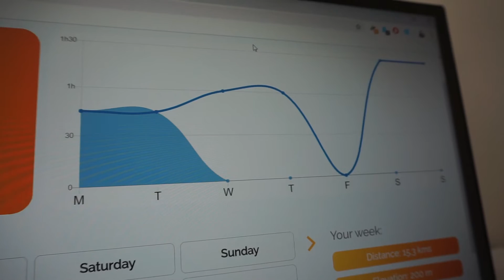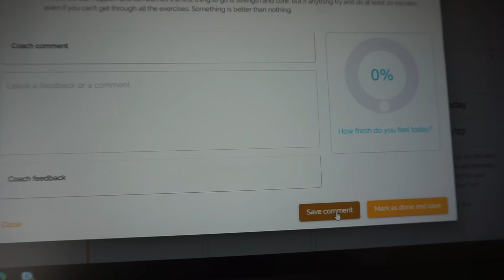Keli pratimai bėgikams. Silikoniniai raišteliai. Tęstinė kova su skausmu ir karščiu. 07.15 | Vlog